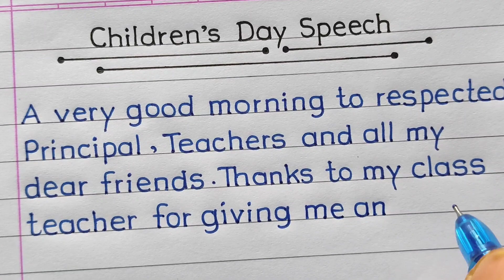Children's Day Speech | Speech On Children's Day In English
In this video we will learn how to write a short and best speech on children's day in english with my beautiful and print ✍️ handwriting.
🖊️ Pen Name - Classmate Octane Gel.

lot of ❤️❤️❤️